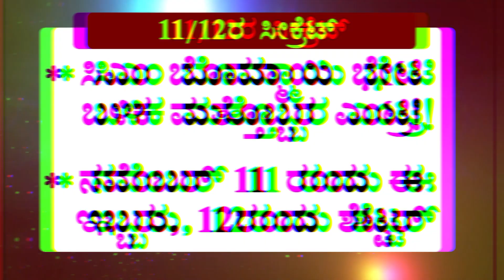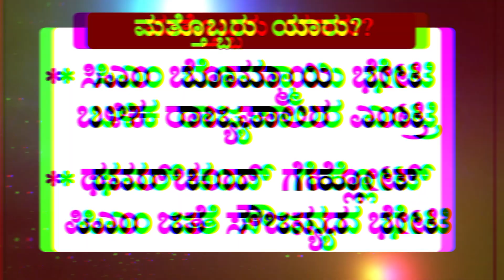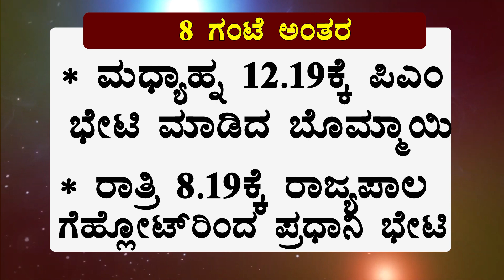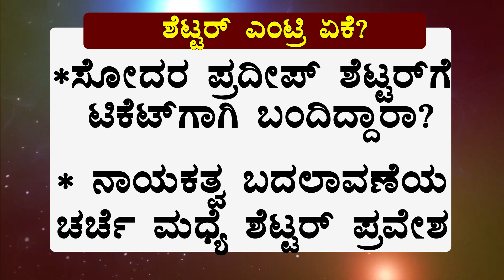ಭೇಟಿಯ#8 ಗಂಟೆ ಬಳಿಕ ಅವರ ಎಂಟ್ರಿ! |CM BASAVARAJ BOMMAI |MODI |BSY |AMITH SHA |BIT COIN SCAM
ಕರ್ನಾಟಕದ ಆ ಮತ್ತೊಬ್ಬರು ಪಿಎಂ ಭೇಟಿ ಮಾಡಿದ್ದೇಕೆ?